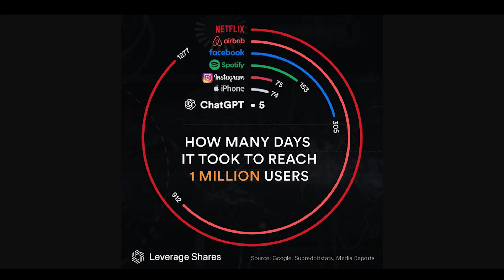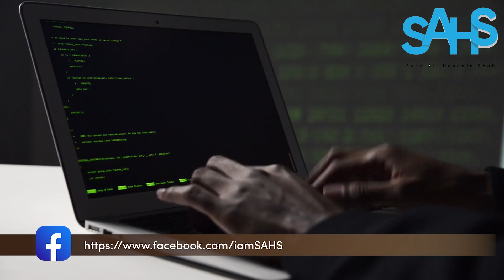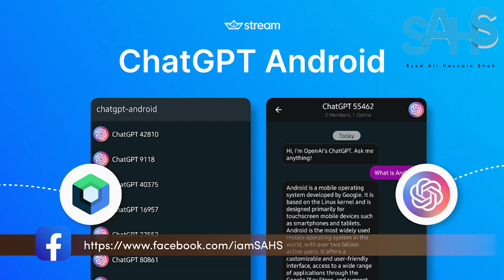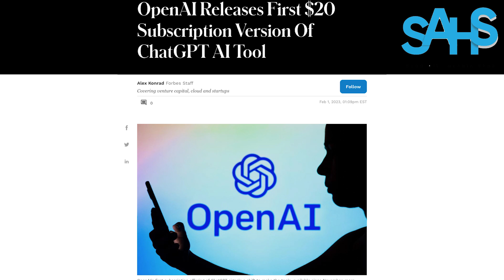Exploring ChatGPT: 3 Ways to Make Money | Ali Shah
In this video, we're diving into ChatGPT - a cutting-edge conversational AI model developed by OpenAI. ChatGPT uses the GPT architecture and has been trained on a massive corpus of text data from the internet, allowing it to generate human-like responses to text inputs. In this video, we'll discuss the benefits of using ChatGPT, including improved customer experience, increased efficiency, cost-effectiveness, natural language understanding, versatility, and the ability for continuous improvement. Whether you're interested in chatbots, customer service, or language processing, this video will give you a better understanding of the power and potential of ChatGPT.
How to Earn Money From Chat GPT (For Pakistanis Only)
What Is Chat GPT  & 3Ways to make Money From Chat GPT